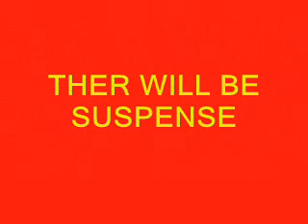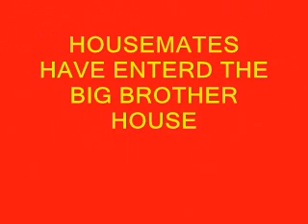doctor who big brother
doctor who meets big brother